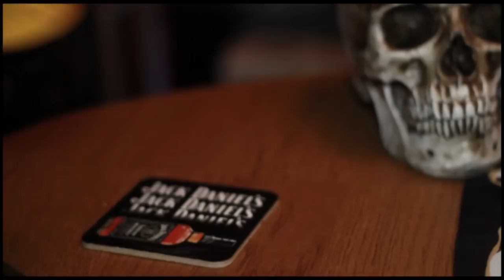Dead On Mate! (Trailer)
The trailer for the upcoming prequel to the zombie flick "Aye, Dead On!" - "Dead On Mate!" sets up the story of our two reluctant heroes who find themselves stumbling through the zombie apocalypse in a booze fuelled haze just trying to make it to that all important gig!